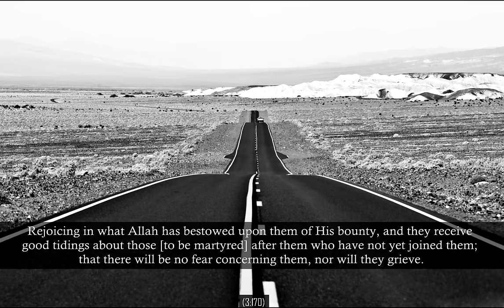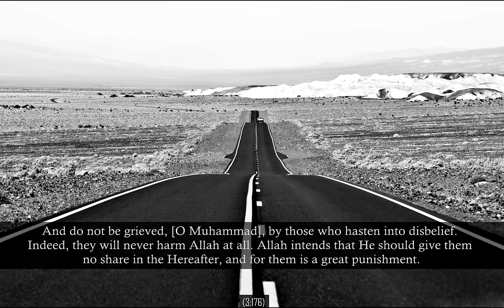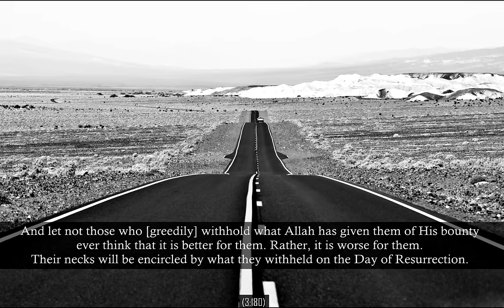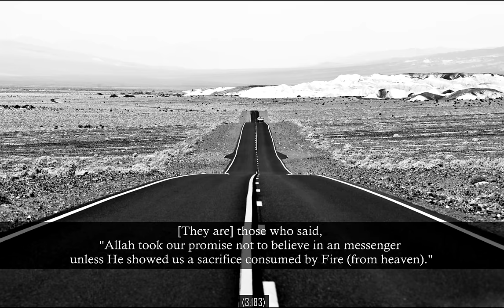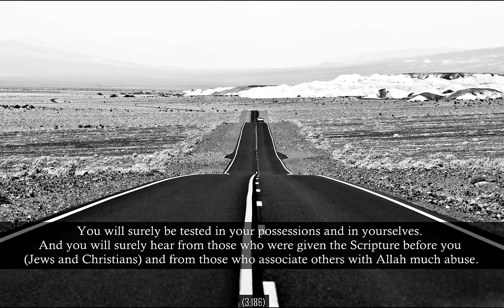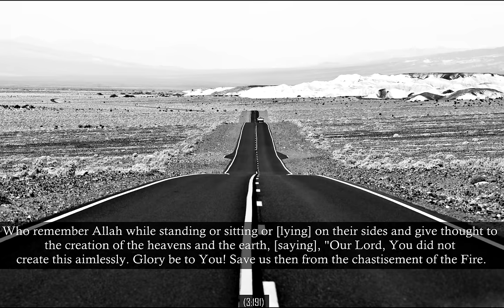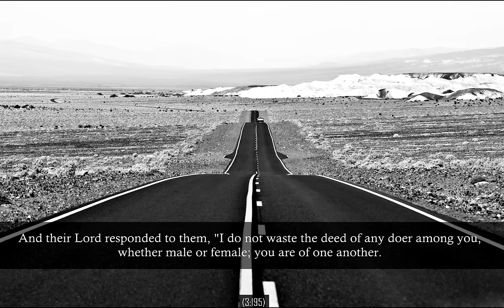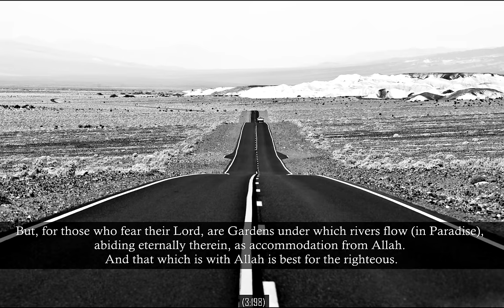Surah 'Imran - Mu'ayyid al-Mazen [Eng trans]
Surah Āl 'Imran (3), Verses 169-198 by Mu'ayyid al-Mazen (مؤيد المزين)